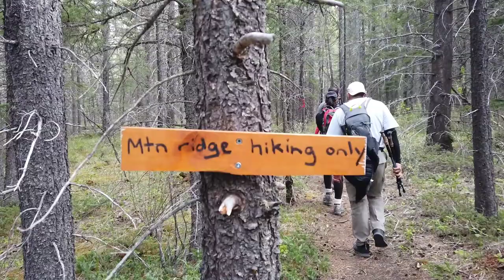Hiking with Deepshikha Brar/Exshaw Ridge Trail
EXSHAW RIDGE
DISTANCE- 13KM
ELEVATION GAIN: 1099M
FEATURE: Moderate to Hard, Steep, Interesting Ridge Walk

We are 7 Passionate Hikers, started our hike at 8:15 am, aiming Exshaw-ridge-trail on Sunday. Exshaw ridge is really a hidden gem. A long, challenging, steep, grind & leg burner workout but the 360° view from the top was worth it. It was a perfect day for a long hike like this & we all successfully summited.
After the hike we had our celebration as usual  with healthy & nutritious food in a nearby day use area. Another lovely day with a great bunch of people.